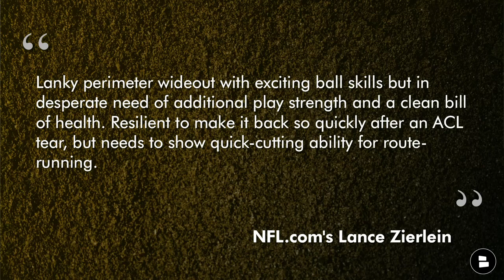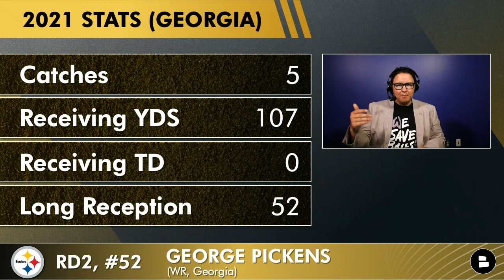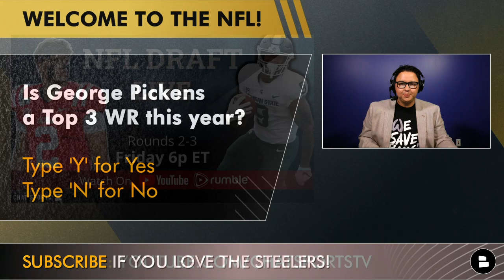WR George Pickens Of Georgia Drafted By The Steelers In The 2nd Round Of The 2022 NFL Draft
The 2022 NFL Draft is underway and the Pittsburgh Steelers selected George Pickens from Georgia with the 52nd pick in Round 2 of the NFL Draft. The latest Steelers rumors had them taking George Pickens because of their fit with the Steelers and they showed qualities Mike Tomlin is looking for in draft prospects. Chat Sports host Tyler Jones breaks down and gives his expert analysis on this Steelers selection and talks about the latest Steelers rumors of what the team could do next.

We are presented by Manscaped - get 20% off your order and free shipping w/ promo code CHAT - support testicular cancer awareness month to help raise money for the TCS Society by purchasing the limited edition purple Lawn Mower 4.0!

Steelers picks in the 2022 NFL Draft:
Round 1 20 Kenny Pickett, QB from PITT
Round 2 52 George Pickens, WR from Georgia

Steelers Talk host Tyler Jones is covering the Pittsburgh Steelers 2022 NFL Draft on Twitter, Instagram & Facebook. Give him a follow!

Follow our draft guru Tom Downey for the best coverage of the NFL:

You can hit up host Chase Senior on all major platforms!

Steelers fans get in the comment section and answer these Steelers questions:
- Grade the George Pickens Pick! Type A, B, C, D or F in the comments!
- Is George Pickens a Top 3 WR this year for the Steelers?
- Who should the Steelers draft next?